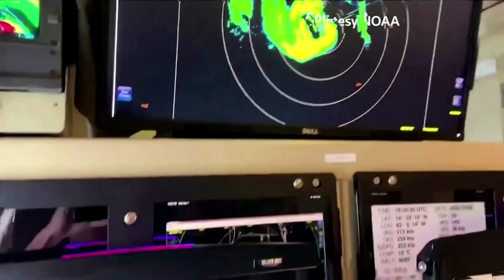„Delta“ stellt Hurrikan-Rekord am Golf von Mexiko auf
Es wird voraussichtlich der zehnte Hurrikan werden, der in dieser Saison in den USA Land erreicht. In Mexiko deckten sich Menschen mit Vorräten ein.